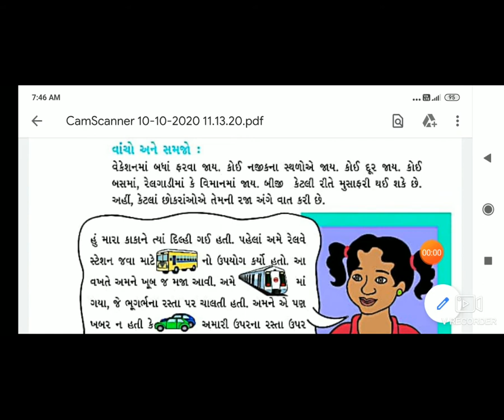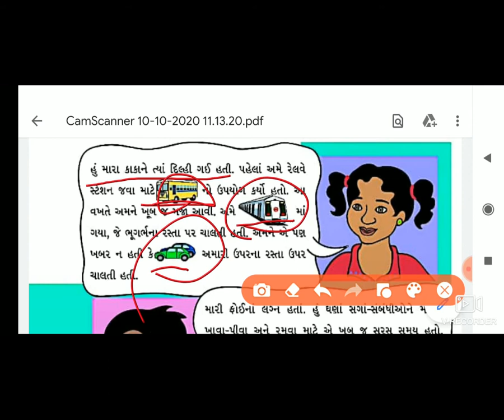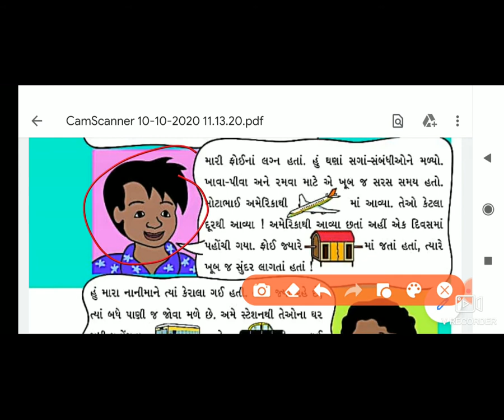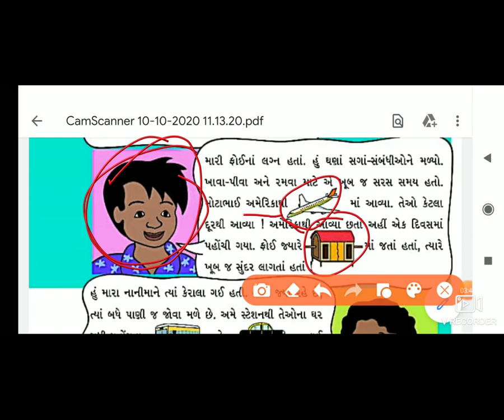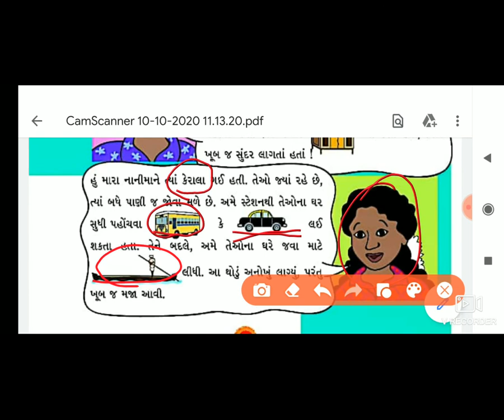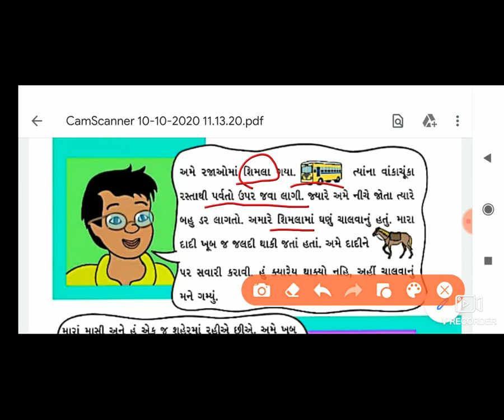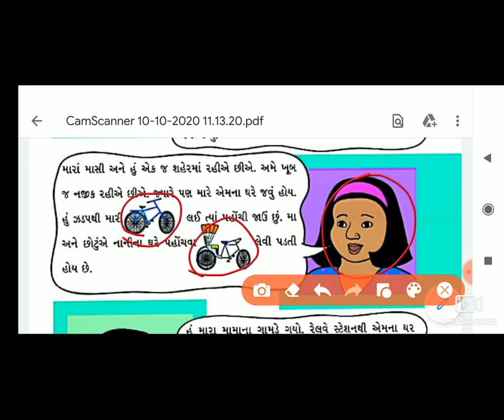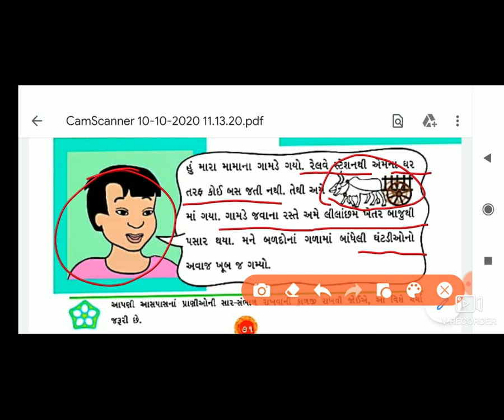3 STD 3GM SUB PARYAVARAN CH 11 AAPNAA VAHANO PART2 BY RATHOD AVANI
3 STD 3GM SUB PARYAVARAN CH 11 AAPNAA VAHANO PART2 BY RATHOD AVANI